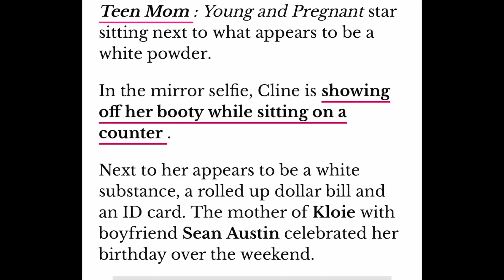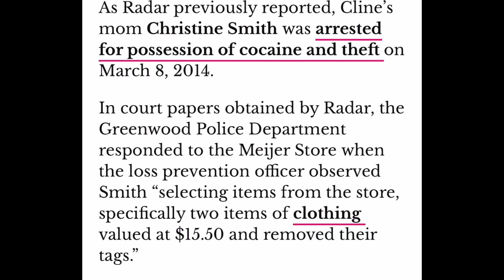Teen Mom Jade Cline Struggling With Substance Abuse?